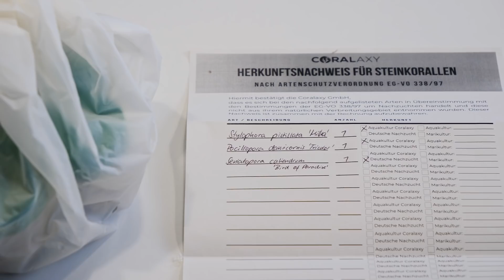SPS Korallen für Anfänger?! | AquaOwner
Werbevideo

Ich habe von Coralaxy ein tolles Korallenpaket zugeschickt bekommen, was speziell auf Nano Meerwasseraquarien abgestimmt ist. Und gleichzeitig habe ich damit jetzt auch meine ersten SPS Korallen in mein Meerwasseraquarium eingesetzt! Ob das gut geht?

Alle neuen Korallen aus dem Video:
- Zoanthus sp. "Red Magician"
- Zoanthus sp. "Sunny D"
- Zoanthus sp. "Radioactive"
- Clavularia sp. "Tricolor"
- Pocillopora damicornis "Tricolor" (SPS)
- Seriatopora caliendrum "Bird of Paradise" (SPS)
- Styllophora pistillata "Milka" (SPS)
- Discosoma "Purple"

Lerne das Aquascaping mit meinem einzigartigen Videotraining! 📝
Nutze für deinen Einkauf folgende Shops:
Die AquaOwner Community 🌍
Meine verwendete Technik (Kameras, Mikrofone usw.)